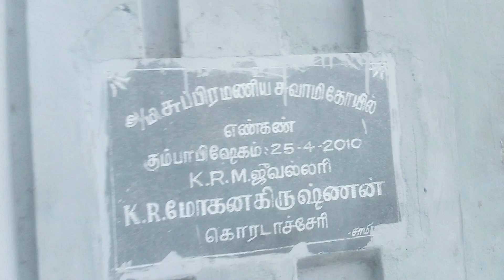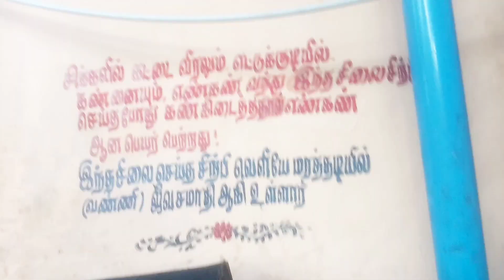INTHAVARA KOVIL 3 ²⁰⁵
BRAMMAPURISWARER ENKAN MURUGAN TEMPLE